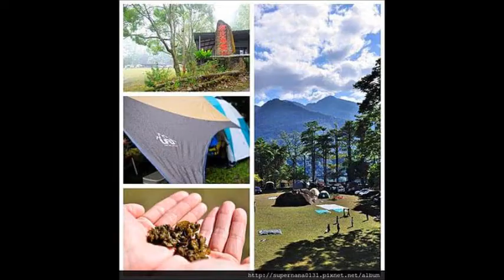距離 {給前妻}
詞曲：黃潤昌
編曲：周子江
演唱：黃維軒